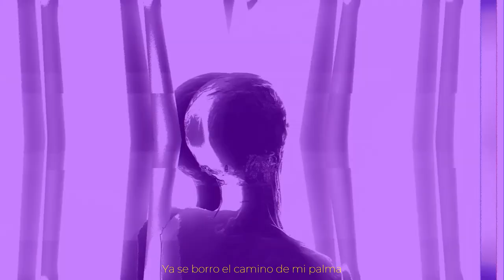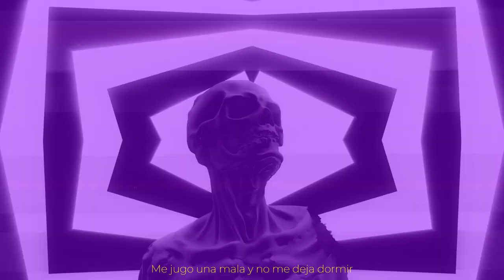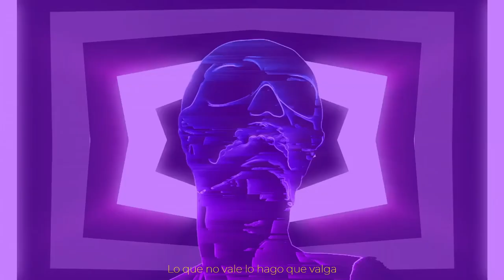DAÑO EN MI ALMA - SANTI 04'